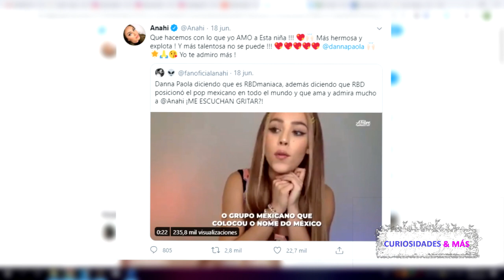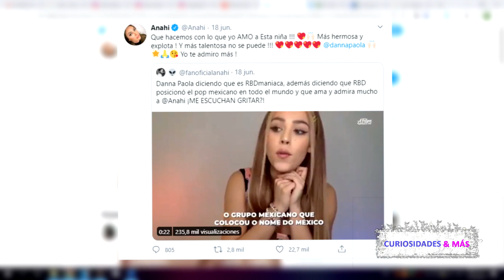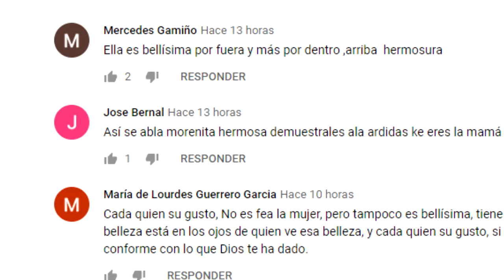DANNA PAOLA SE DECLARA FAN DE RBD Y ANAHÍ REACCIONA